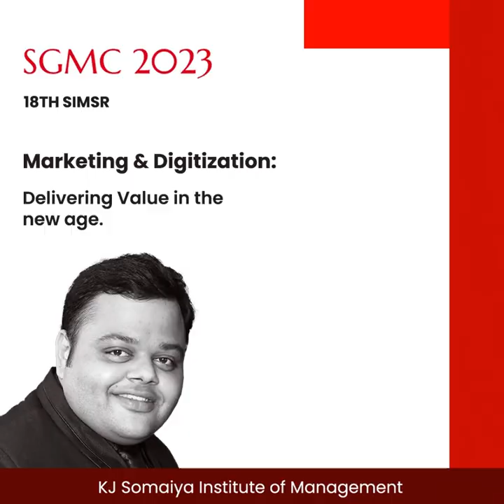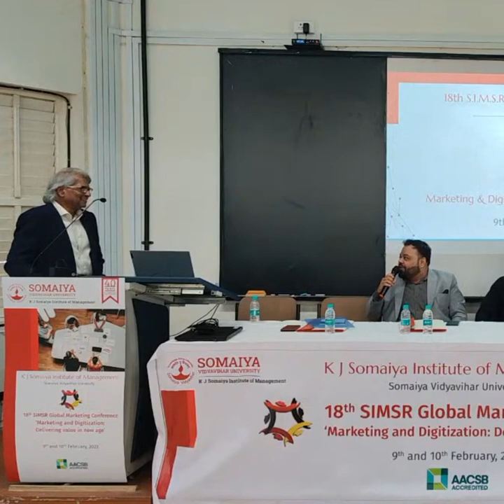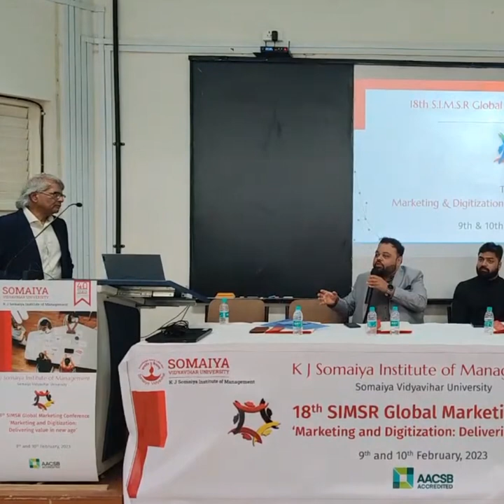Hardik Shah, Vice President | 18th SIMSR Marketing Conference at KJ Somaiya Institute of Management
Panel Discussion - Marketing & Digitization: Delivering Value in the new age.
We are elated to share that our Vice President, Mr. Hardik Shah, was a part of the esteemed panel at the 18th SIMSR Marketing Conference at KJ Somaiya Institute of Management to discuss Marketing & Digitization: Delivering Value in the new age.

Feeling FOMO?
Do not worry! We have you covered.